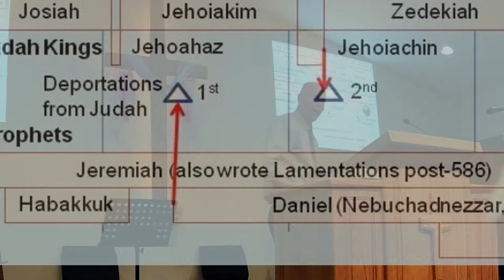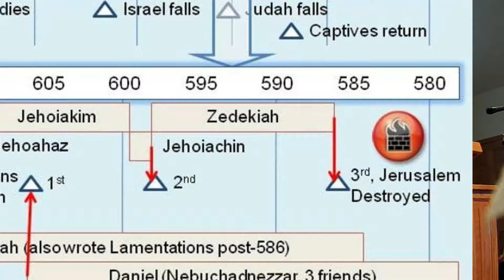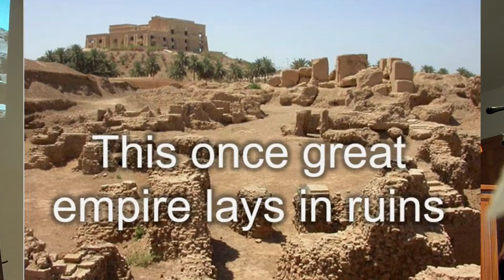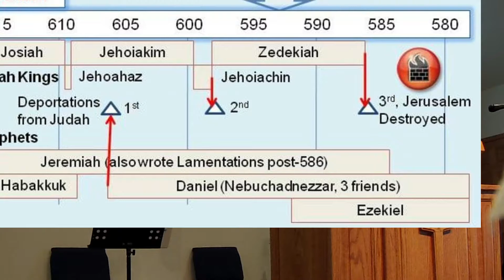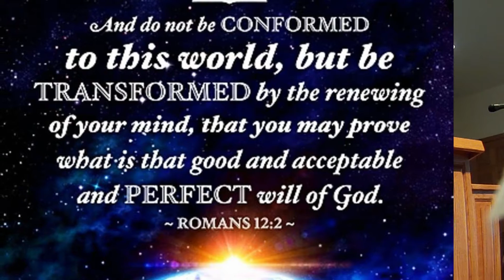The Escape Room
The Israelites were exiled to Babylon for seventy years when the powerful Babylonian kingdom would disintegrate. They needed to maintain their home culture. As citizens of heaven we need to maintain our home culture in Babylon. This world is the escape room to protect our homeland.